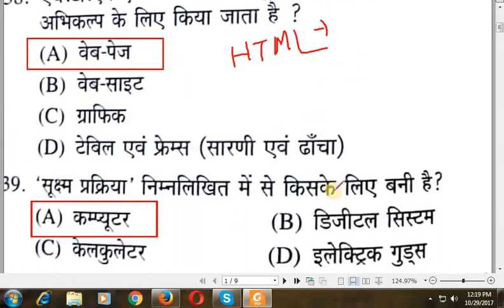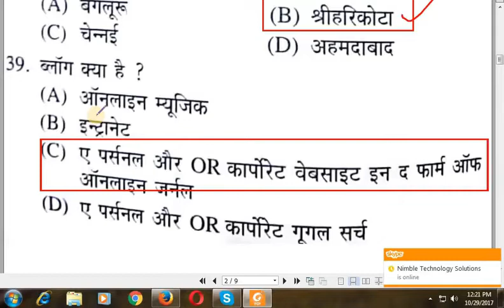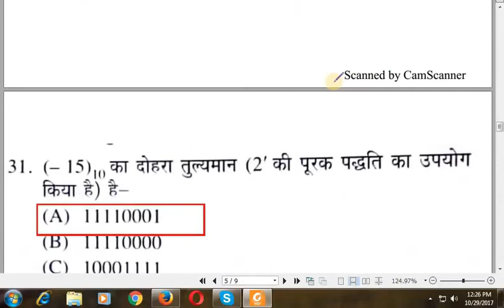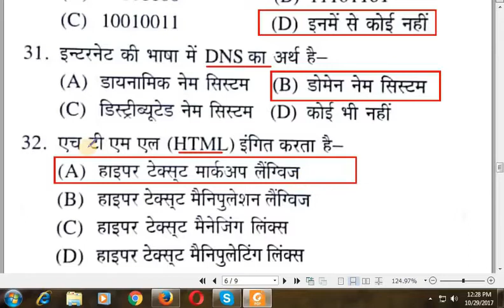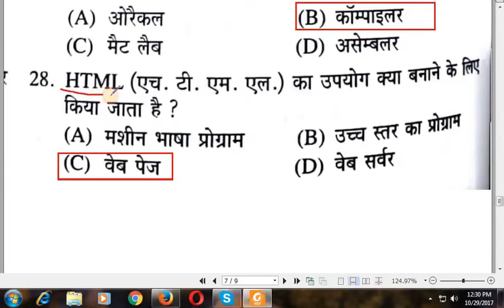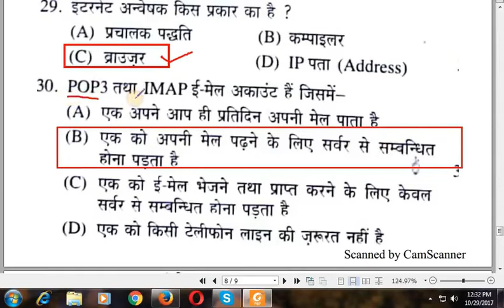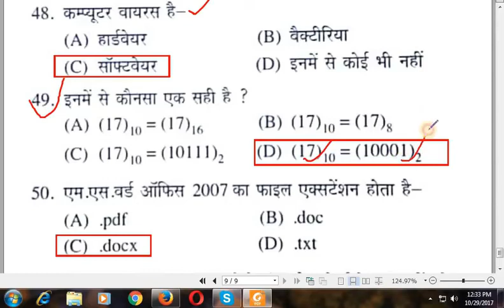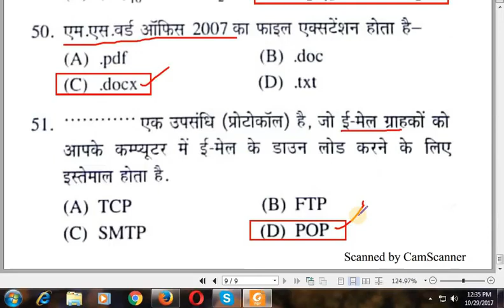YEAR 2009-2012 | UGC NET ALL COMPUTER QUESTIONS WITH ANSWERS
100 most important computer questions,
class 11 computer science most important questions,
computer class 10 term 1 most important questions,
computer science class 12 term 1 most important questions

go on computer category

OUR PLAYLIST FOR ALL TYPE OF EXAMINATIONS..

1-UPSSSC MANDI PARISHAD
2-UPSSSC UP LEKHPAL
3-LUCENT COMPUTER
and more..

if you want to purchase lucent book
Link for lucent books.